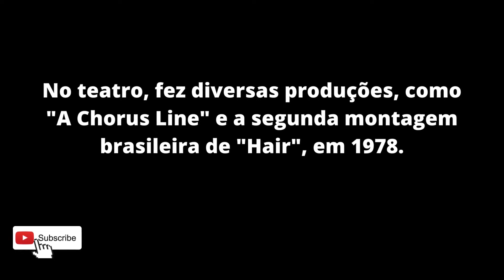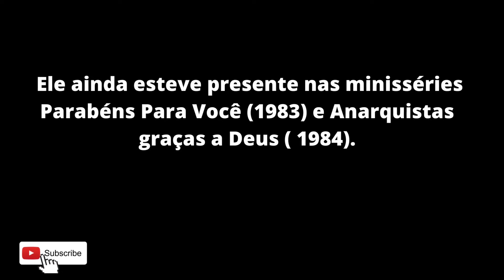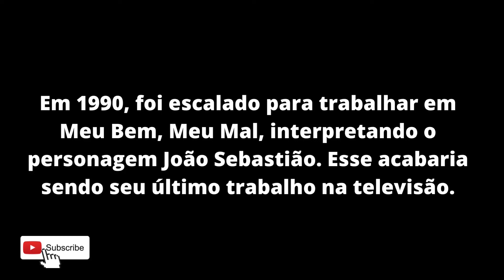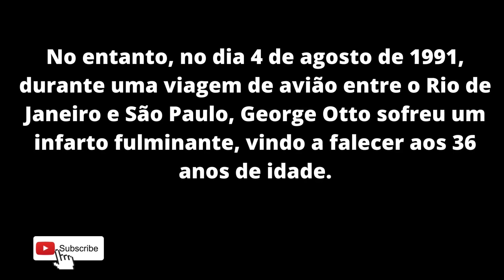A história de George Otto, o galã que se foi de forma misteriosa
Este vídeo conta a história do ator George Otto, o galã que se foi de forma tão misteriosa quanto inesperada.
George Otto Ferraz Mathes nasceu em Sorocaba, interior de São Paulo, em 20 de fevereiro de 1955. Ele iniciou sua carreira no teatro, mas também fez trabalhos como bailarino, e estreou atuando nos palcos na peça Hipólito (1972). No teatro, fez diversas produções, como a segunda montagem brasileira de Hair, em 1978.
Em 1979 ele estreou no cinema, participando do filme Maldita Coincidência ), de Sérgio Bianchi, e no ano seguinte estreou na televisão, atuando em um episódio da série Malu Mulher, em 1980. Nesta época, também atuava como garoto propaganda, atuando em diversos comerciais.
O artista começou sua carreira aos 17 anos, em musicais famosos, como Hair e A Chorus Line. A primeira chance na televisão veio com uma participação no seriado Malu Mulher, em 1980.
Ele ainda esteve presente nas minisséries Parabéns Para Você (1983) e Anarquistas graças a Deus ( 1984).
Sua primeira novela foi Ti-Ti-Ti (1985). Otto seguiu para a Manchete em 1987 e fez parte do elenco de Helena. De volta à Globo no De volta à Globo no ano seguinte, ele teve a chance de ter um papel de destaque na novela Fera radical ( 1988)..
Casado e pai de uma filha, ele vivia um grande momento em sua carreira e na vida pessoal. Em 1990, foi escalado para trabalhar em Meu Bem, Meu Mal, interpretando o personagem João Sebastião. Esse acabaria sendo seu último trabalho na televisão.
No dia 4 de agosto de 1991, durante uma viagem de avião entre o Rio de Janeiro e São Paulo, George Otto sofreu um infarto fulminante, vindo a falecer aos 36 anos. Na época, foi criado um boato de que ele tinha sido mais uma vítima da Aids, fato que foi veementemente desmentido por sua família.

CRÉDITOS
Dee yan key- Danse Dramatique